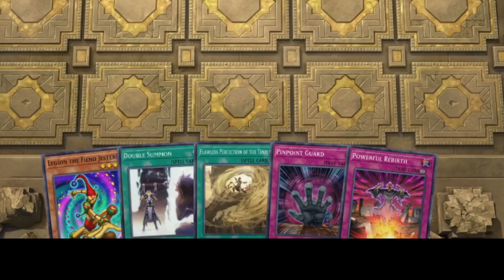Kaiba: "Yugi, you just can't live off of Card Games!"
some real fight between kaiba and yugi! king of games.
Credits: Seal Breaking infinite power! Or Conner